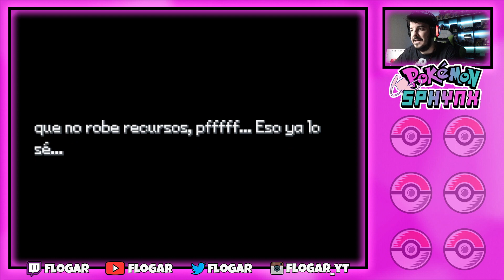COMENZAMOS AVENTURA CON SISTEMA DE MAGIAS- POKÉMON SPHYNX #1 - FloGar o.O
Vídeo jugando a Pokémon Sphynx, un fangame de pokémon lineal sin gimnasios que transcurre por días y tiene sistema de magias.